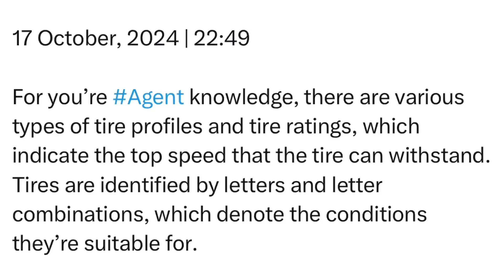Thursday | 17 October, 2024 | 22:49